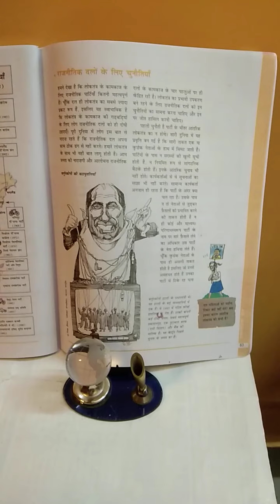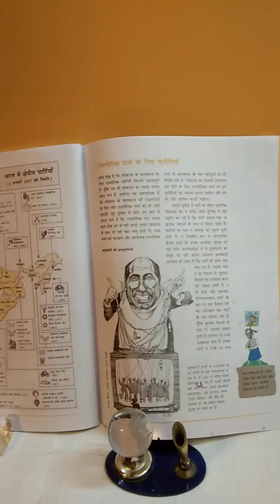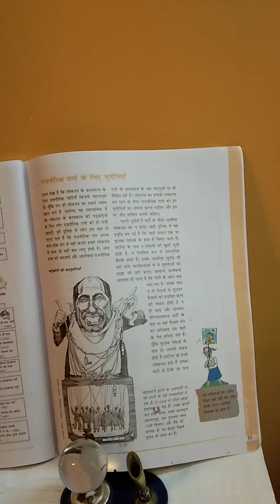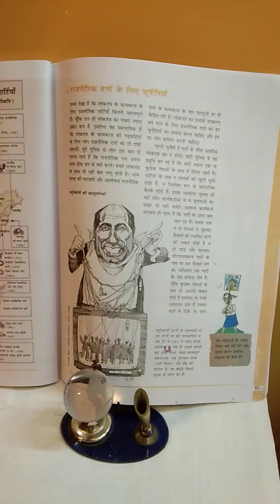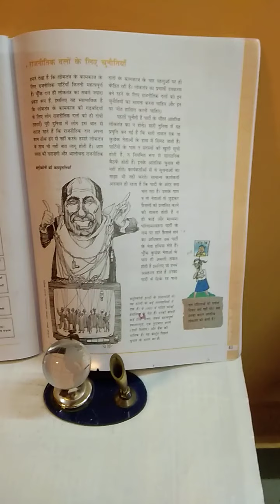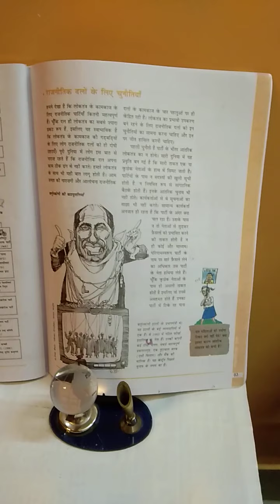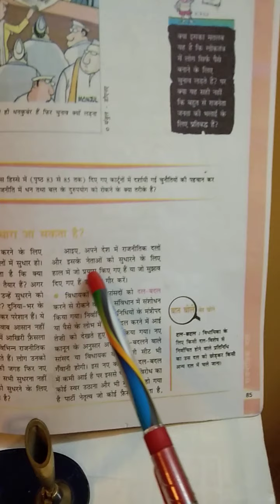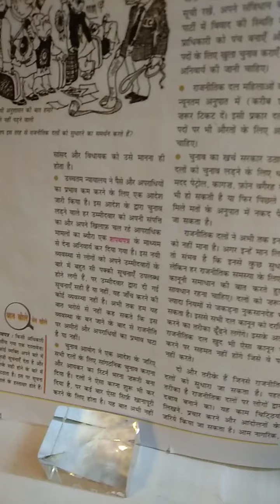राजनीतिक दल class -X part -3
राजनीतिक दलों के लिए चुनौतियांँ पहली चुनौती है पार्टी के भीतर आंतरिक लोकतंत्र का ना होना।